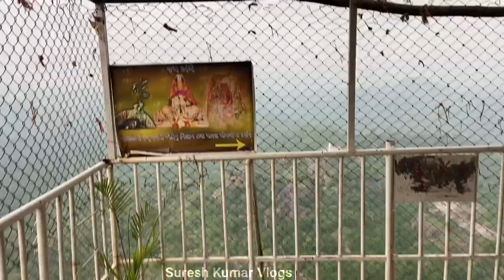मां अम्बा जी दर्शन || Amba ji Temple Mount Abu || Ambaji Gobbar || जय माता दी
Jai maa amba ji Mount Abu || Ambaji Gobbar || ambaji temple gujrat

TELEGRAM CHANNEL LINK 👇HELP 24X7
Daily New Update On YouTube Videos